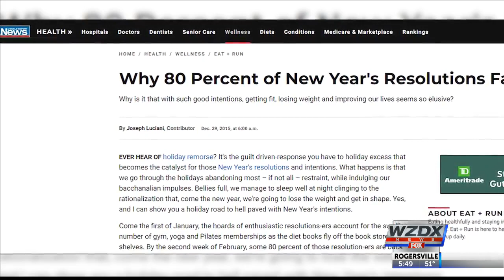How to turn those New Year's resolutions into habits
The American Psychological Association says these five things can turn a struggle into a success.